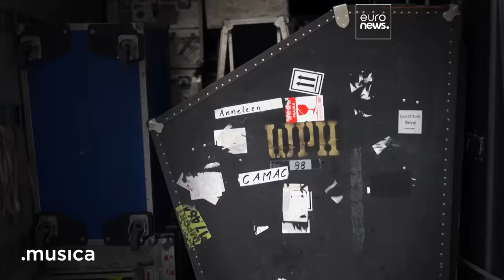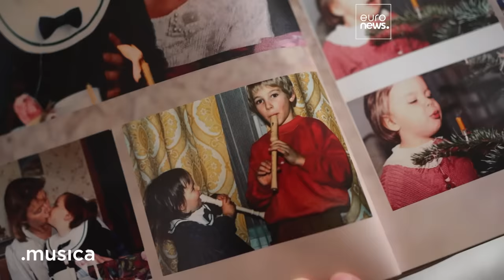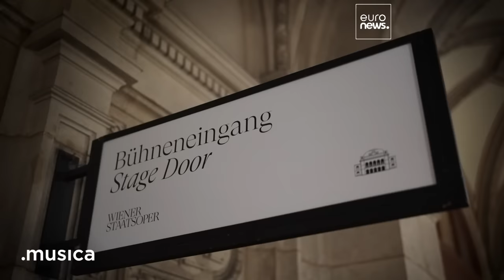Life Dedicated to Music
Rolex makes a lasting contribution to global culture through the Perpetual Arts Initiative, a broad portfolio embracing music, architecture, cinema and the Rolex mentoring programme. As part of the brand’s commitment to artistic excellence, it supports Musica, the series broadcast by European television network Euronews that transports viewers into the world of music. This episode takes a close look at the Vienna Philharmonic, founded in 1842 and one of the world’s great orchestras. Musica speaks to some of its leading artists to discover what it is like to be part of such a revered classical music institution. Discover more